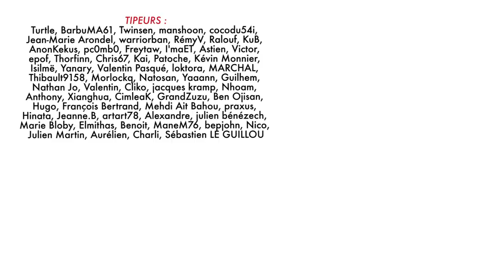BADNEWS #15 -REGIS-ROBERT MET UN PONEY-CLOWN AU MIXEUR (Axolot)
REGIS-ROBERT MET UN PONEY-CLOWN AU MIXEUR
C'est la phrase PUTACLIC de la semaine. Toi aussi partage cette vidéo et dis un grand merci à Axolot d'intervenir dans l'émission. C'est une spéciale dringue cette semaine.